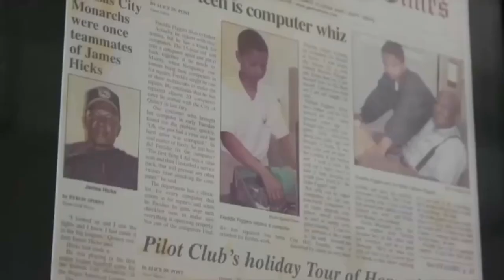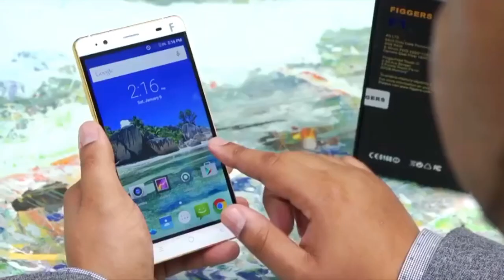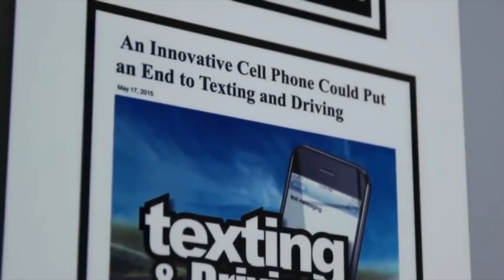Black ADOS owns the only minority owned telecom company in the US!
Jesse Veal is a Serial Entrepreneur, Digital Marketing Consultant, Speaker and founder and CEO of JBV Consulting & Marketing, LLC, Oxpecker Marketing and the creator of popular blog posts, articles, and ebooks that help restaurant owners owners skip the learning curve and grow their businesses.

He’s a passionate life-long learner and the go-to guy when it comes to digital marketing and restaurant marketing.  Jesse is passionate about helping people break through the glass ceiling as a restaurant owner, taking away the struggle of doing it alone and allowing restaurant owners to focus "on the business" instead of in the business.

He helps restaurant owners expand their business community and gain powerful resources which allow them to grow their businesses more efficiently, effectively, and strategically through a proven digital marketing restaurant system.

 Through his companies Lavish Lifestyle and The Elite Group Jesse used his marketing and promotion expertise to help attract customers for various nightclubs, lounges, bars and restaurants.

Now as a digital marketing consultant, strategist, agency owner of  Veal & Associates and Oxpecker Marketing Jesse is focused on using his 10+ years of marketing experience to help small to mid-sized companies by cultivate their brand story, creating a digital marketing plan for their business, massively increasing their exposure to their target audience,  the amount of customers that come through their sales funnel, and gross sales by 10% or more within 30-120 days.

As a digital marketing agency owner and student of digital marketing of over 10+ Jesse bring in real, tangible, results while the other guys are scratching their heads!